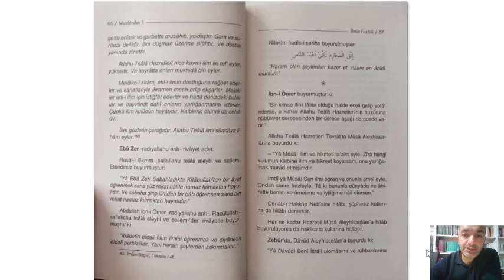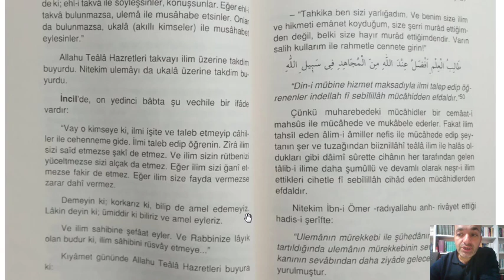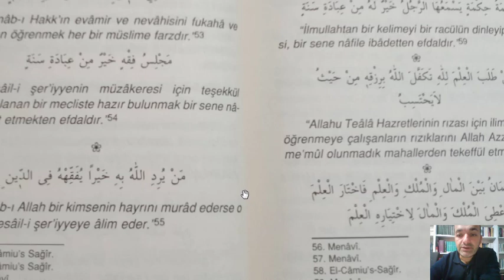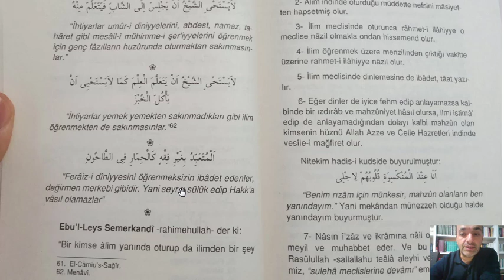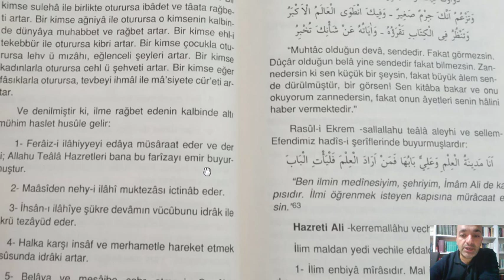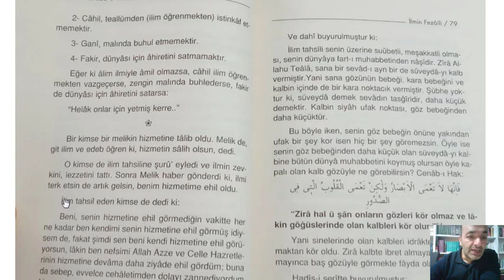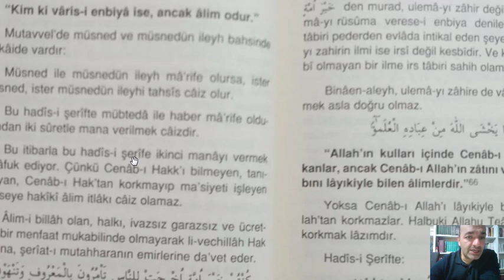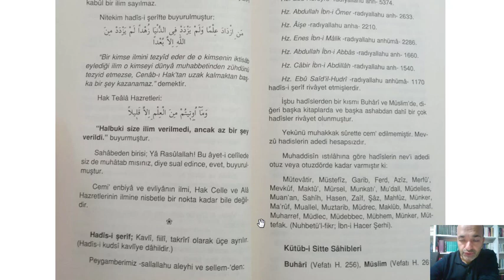8. Musâhabe Sohbeti: İlmin Fezâili II (05.01.2021).